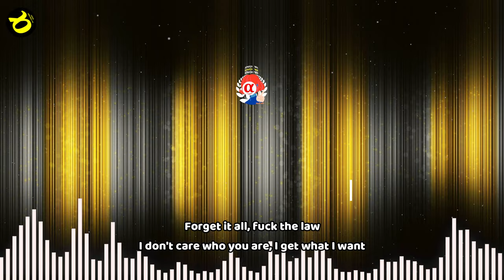ABOVE THE LAW (lyrics) - ⭐HARDCORE SUPERSTAR⭐ | time to rock n roll, rock all night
🎶 Track info:
Song: Above the Law
Artist: HARDCORE SUPERSTAR
Genre: Rock

⚠️This is a copyrighted song/audio, we claim no rights or ownership of this soundtrack